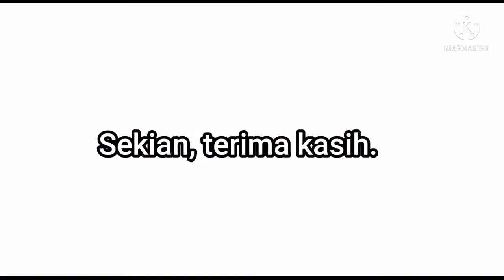URC MALAYSIA 2021 - SK BANDAR TANGKAK (HOGO TEAM)